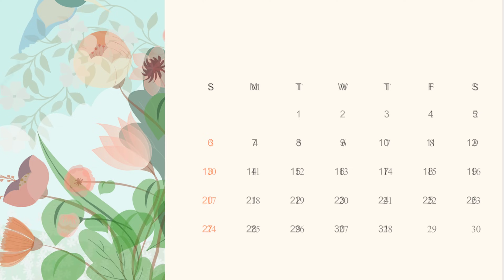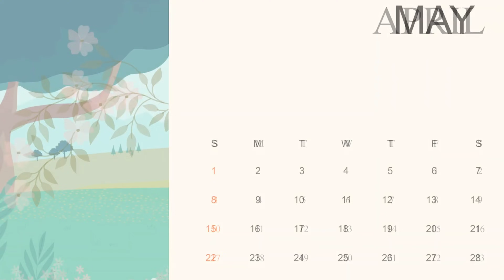बच्चों की बलि देने वाला शैतान| child sacrificing😈😈😈| witch cartoon stories| chacha universe moral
Satan_who_sacrifices_children_child_ sacrificin_witch_cartoon_stories_chacha_ universe_moral